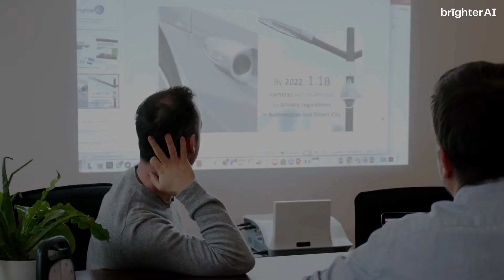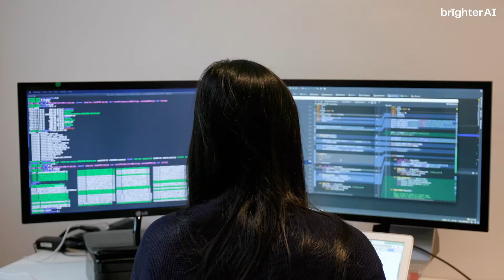brighter AI - The Best Ways to Anonymize License Plates and Faces using Deep Natural Anonymization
Preserving personal information is crucial in the digital age, and anonymizing license plates and faces is a key aspect of protecting privacy. Our software complies with the legal requirements of global privacy laws, including the General Data Protection Regulation (GDPR), the Personal Information Protection Law (PIPL), and the California Consumer Privacy Act (CCPA).